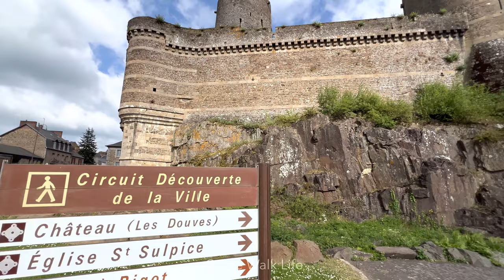Fougères Walking Tour - Château, Public Gardens, Beautiful Scenic French Town - 3D Audio 🎧 - 4K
In todays video we are in the beautiful French town of Fougères, the weather is fantastic so what a great day to explore. We start at Pl Aristide Briand and make our way around the streets passing the many town squares, historical buildings, landmarks and gardens. Approaching Eglise Saint Leonard part of our walk takes us into the church briefly where you can see its stunning architecture. Following on we explore the huge public garden where there are water features, gorgeous flowers and sculptures. In the garden there is also an unmissable view of the town and it’s huge Château. Arriving at the Château de Fougères we see part of the structure is currently under renovation, we also walk across the historical ramparts and make our way around Château de Fougères where you can see its impressive 13 towers.

Welcome to the Come Walk Life YouTube channel. My aim is to give you an immersive experience with atmospheric sound and beautiful footage. Sometimes its nice to have an escape at some point in your day and I want to give you the opportunity to explore, see somewhere new, join me for an adventure and see where the journey takes us. This video has 3D sound, you can experience this by wearing headphones.

Can you find the following?
- Mannequin with moustache
- Tourist Train
- Colourful Butterfly’s

Binaural Microphone- Sennheiser Ambeo Smart Headset
Edited on Luma Fusion
iPad Pro
iPad Pro Magic Keyboard
AirPods Max

Chapters

00:00 - Pl. Aristide Briand
03:30 - Rue Porte-Roger
05:00 - Pl du Théatre
08:00 - Rue du Beffroi
10:30 - Rue de la Pinterie
11:55 - Rue Nationale
14:00 - Eglise Saint Léonard
18:30 - Fougères Jardin Public
39:00 - Rue des Tanneurs
40:55 - Rue de Savigny
47:00 - Pl. du Marchix
48:40 - Rue de la Providence
49:45 - Château de Fougères Restoration & Water Wheels
54:30 - Rampart’s & Jardin Public
01:02:00 - Château de Fougères
01:12:15 - Église Saint-Sulpice de Fougères